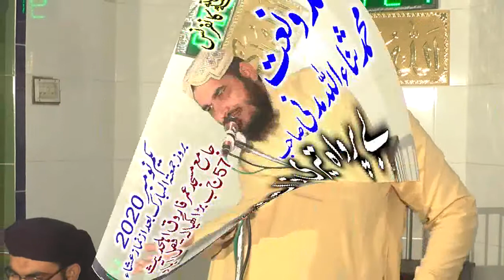Praise and Naat Ataullah Madani Sahib